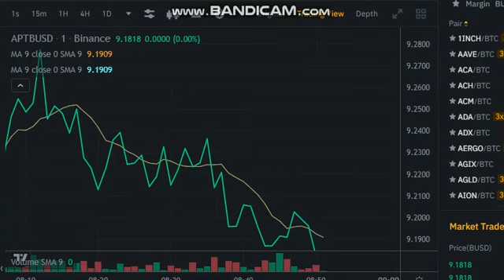APT Coin Technical Analysis And Predictions Aptos coin price mesothelioma firm